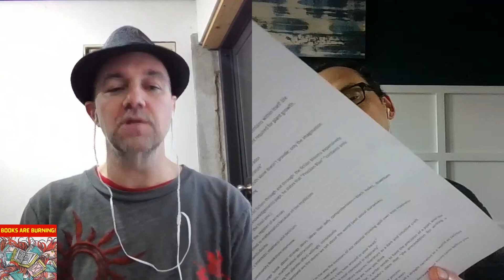"Prussian Blue" - Labatut's "When We Cease to Understand the World" (1/5) | Books Are Burning! #1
Mark Will is joined by G.J. Villa on the Books Are Burning! podcast for a discussion of "Prussian Blue," the first section of Benjamín Labatut's "When We Cease to Understand the World."